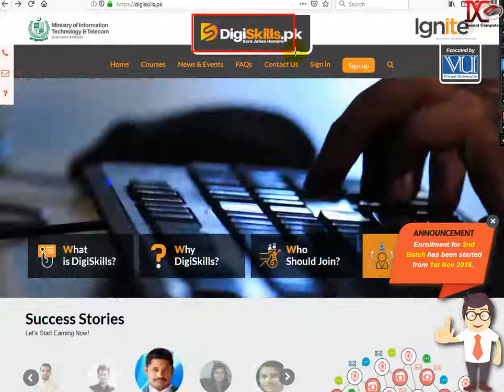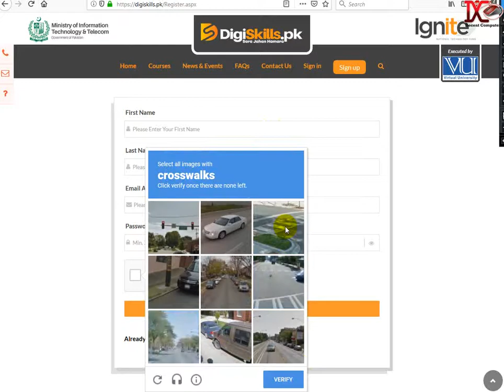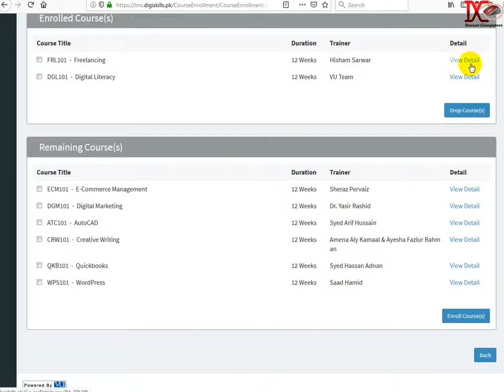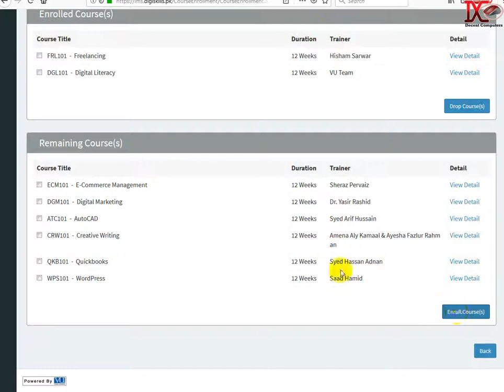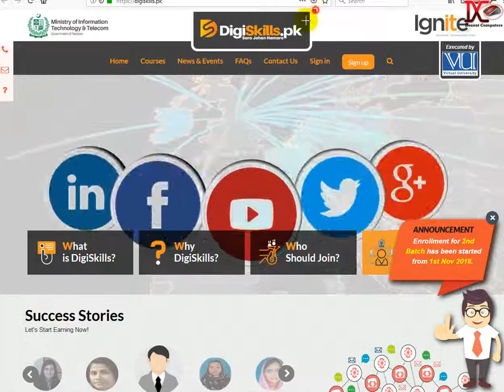Digiskills (Free Courses) Govt. of Pakistan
Digi Skills (Free Courses)
Govt. of Pakistan
Ministry of Information Technology & Telecom
Executed by
Virtual University